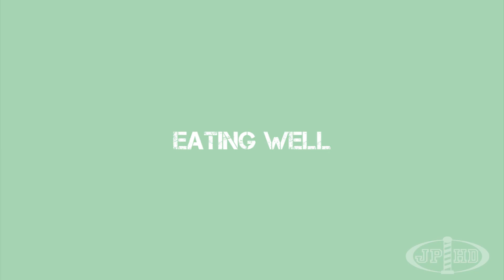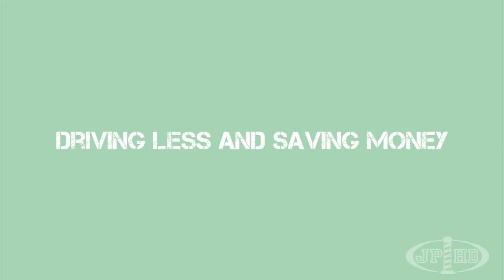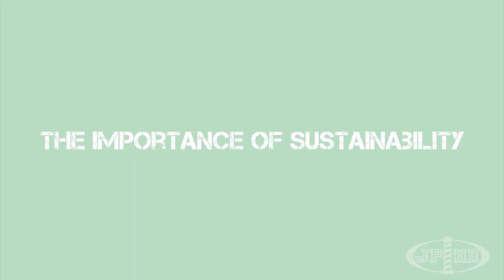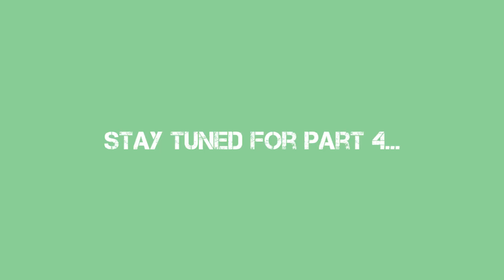Behind The Chair - "The New Green Challenge" Part 3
The New Green Challenge! ...A movement for reaching our communities of color @ Sustainability

Behind The Chair with JP Hair Design: Interview with special guest George Reistad, Lisa Peyton-Caire and Joe Meldondo. Great discussion on saving energy and living a life style that creates sustainability.

Please follow "The New Green Challenge" on Facebook video by @Elite_Clientele